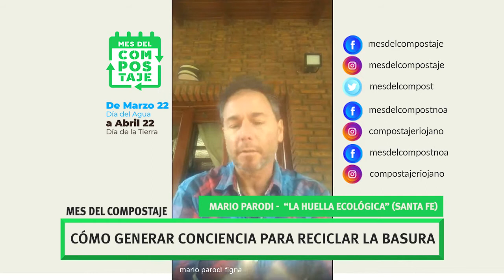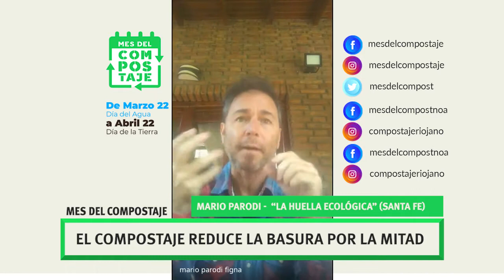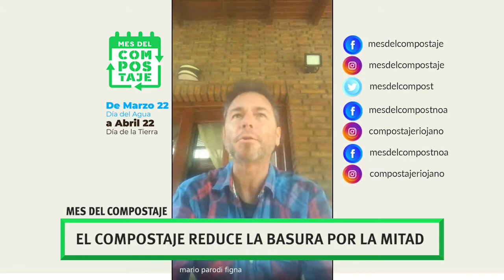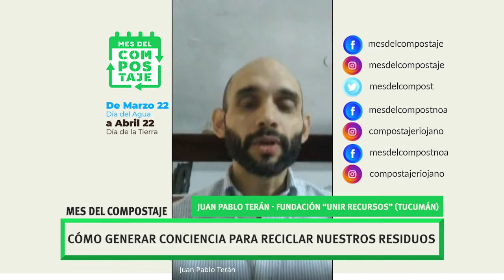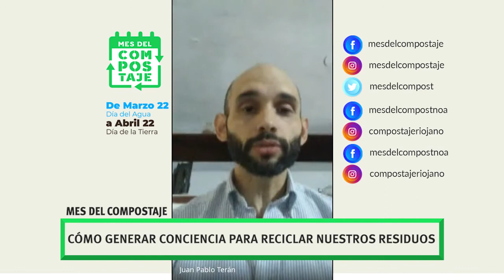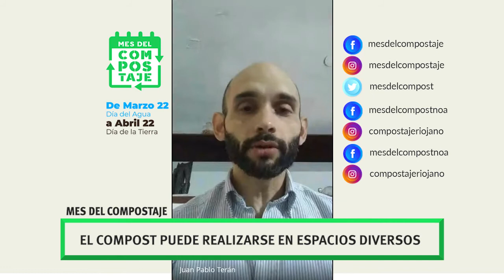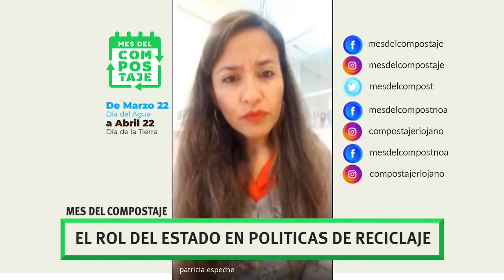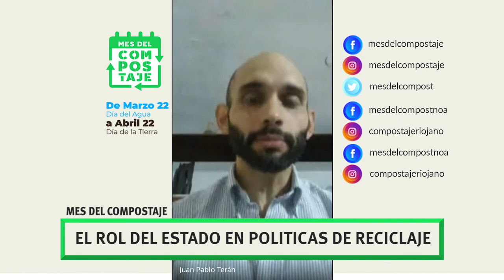Mes del Compostaje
En este especial de UNLaR TV, charlamos con referentes nacionales del mes del compostaje que se celebra del 22 de marzo al 22 de abril.
Mario Parodi de Santa Fe y Juan Pablo Teran de Tucumán, reflexionan sobre la importancia de reciclar.